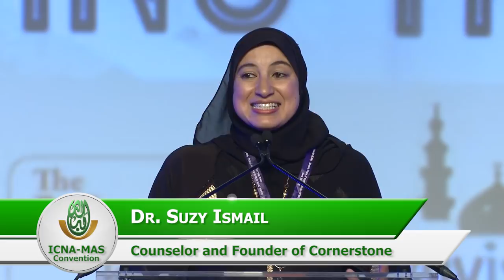Feminism vs. High Status of Women in Islam by Dr. Suzy Ismail | ICNA-MAS Convention 2018